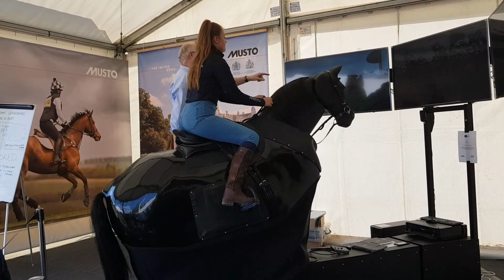Daisy riding the Musto Mechanical horse at Burghley. 2/9/17